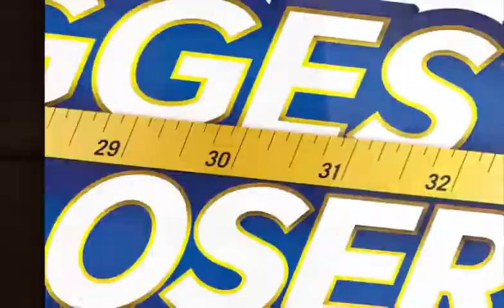When the cast/clients are away, we at the Biggest Loser will play!